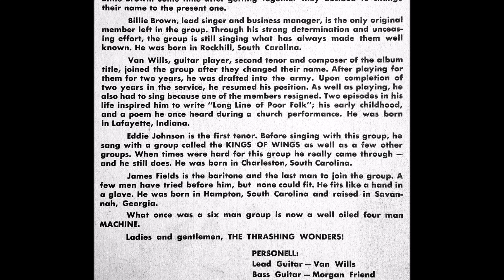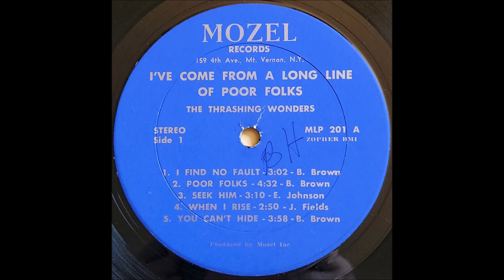Seek Him - The Thrashing Wonders of Jamaica, NY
track A3 on I've Come From A Long Line Of Poor Folks LP (Mozel 201)

As noted on the back cover, this group first called themselves The Golden Tones when they formed in 1960. As The Thrashing Wonders they recorded a handful of singles in the 60s and two LPS, like in the 70s. The vocal group included Billie Brown (lead), Eddie Johnson (1st tenor), Van Wills (2nd tenor), and James Field (baritone).